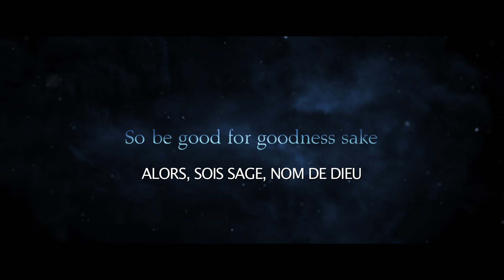Krampus - Bande-Annonce 1 (VOst)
KRAMPUS, produit par Legendary Pictures, est un conte macabre et festif autour d'un esprit malin qui revisite la tradition de Noël avec autant de drôlerie que d'irrévérence.

Quand Max (Emjay Anthony) voit sa famille peu exemplaire se disputer à l'approche de Noël, le garçon décide d'ignorer la célébration, sans se rendre compte que ce manquement à la tradition va provoquer les foudres de Krampus, un démon ancestral bien décidé à punir les réfractaires.

La situation tourne en enfer quand les figures de Noël prennent monstrueusement vie, lançant l'assaut sur la maison de Max et forçant les membres de sa famille à s'entraider s'ils espèrent sauver leur peau.

Avec également Adam Scott, Toni Collette, David Koechner, Allison Tolman, Conchata Ferrell, Stefania Lavie Owen et Krista Stadler.

Krampus et ses malfaisants sous-fifres sont le résultat des efforts conjugués de Weta Workshop et Weta Digital, connus pour leur impressionnant travail sur les trilogies Le Seigneur des anneaux et Le Hobbit et sur King Kong, parmi tant d'autres.

Cette comédie d'épouvante est écrite et réalisée par Michael Dougherty (Trick'r Treat) et coécrite par Zach Shields et Todd Casey. Elle est produite par Thomas Tull et Jon Jashni de Legendary Pictures et par Alex Garcia et Michael Dougherty.

Le 23 decembre 2015 au cinéma!